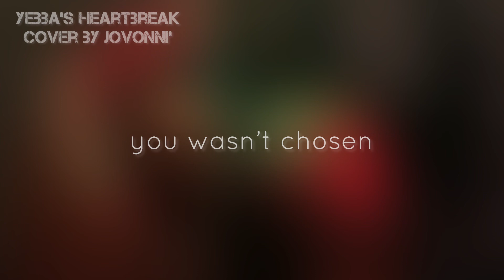💔yebba’s hearbreak cover by jovonni’ @AbbeySmithy @DrakeOfficial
“Yebba’s Heartbreak”
Cover by jovonni’